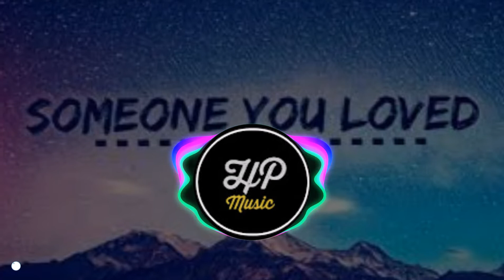Lewis Capaldi - Someone You Loved